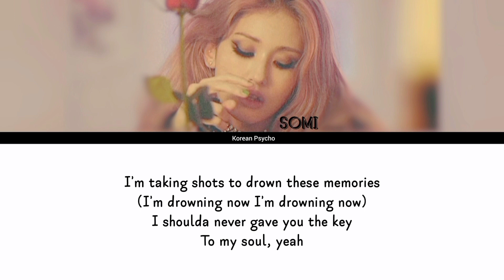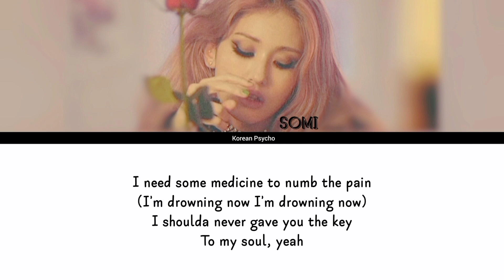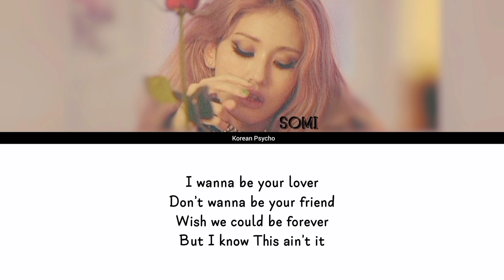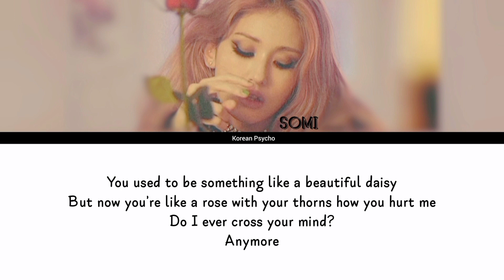Somi- 'Anymore' lyrics (전소미- 'Anymore' 가사) (Color Coded lyrics)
Song Name - Anymore
Artist - Somi
Premiere date- 25/12/2021